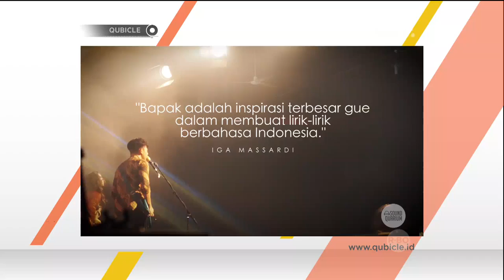Iga Massardi Jago Olah Bahasa Indonesia Jadi Lirik Lagu - Qubicle